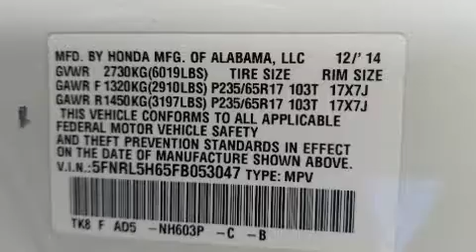2015 Honda Odyssey EX-L w/heated seats & Sunroof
8756 US Highway 17 Bypass South

Sensibility and practicality define the 2015 Honda Odyssey. A 3.5 liter V-6 engine pairs with a sophisticated 6 speed automatic transmission, providing a spirited, yet composed ride and drive. Top features include power front seats, a trip computer, heated seats, fully automatic headlights, lane departure warning, remote keyless entry, an overhead console, and power windows. Features such as automatic climate control and leather upholstery prove that economical transportation does not need to be sparsely equipped. Storage solutions are integrated throughout the interior, demonstrating thoughtful attention to detail. Third row seats expand the maximum passenger capacity to 8. For drivers who enjoy the natural environment, a power moon roof allows an infusion of fresh air. Premium sound drives 7 speakers, providing you and your passengers a sensational audio experience. Passengers are protected by various safety and security features, including: dual front impact airbags, head curtain airbags, traction control, brake assist, anti-whiplash front head restraints, a panic alarm, and 4 wheel disc brakes with ABS. For added security, dynamic Stability Control supplements the drivetrain. We pride ourselves in the quality that we offer on all of our vehicles. Please don't hesitate to give us a call.